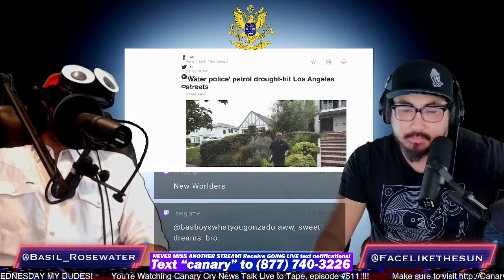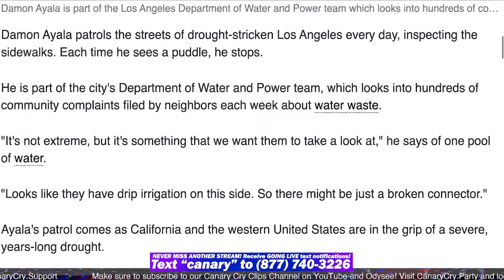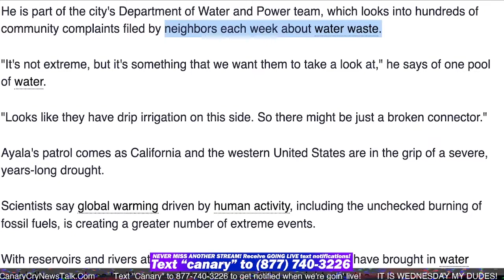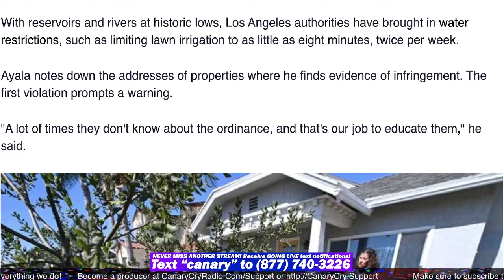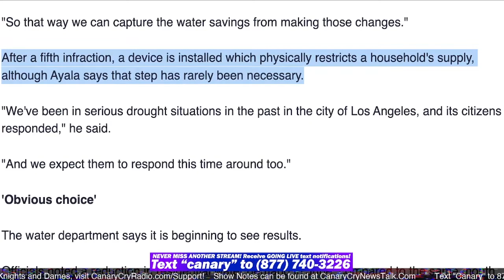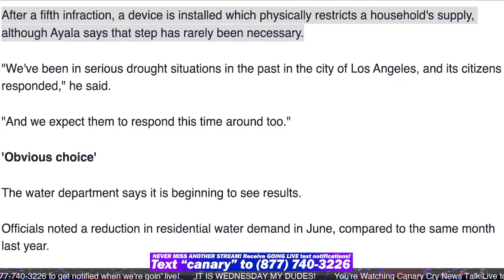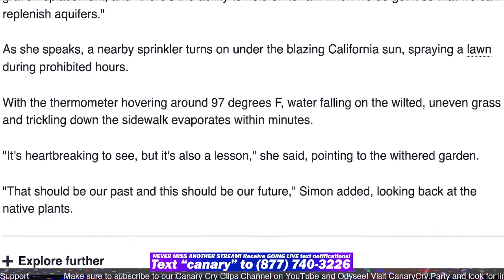Water Police Hit LA Streets CCNT 511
All links and sources can be found here in the show notes